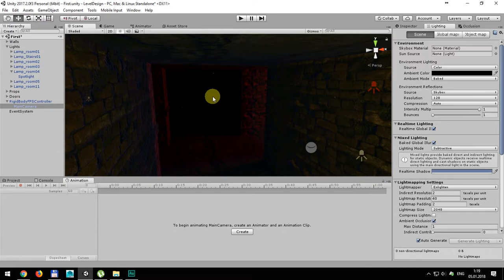Level Design in Unity 3D - #6 Focal points (точки интереса)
Рассмотрим приём работы с окружением и направлением игрока в нужную нам сторону.

На что игрокам смотреть интересно?
В первую очередь на то, что вы ему покажите.
В противном случае можно считать, что работа специалиста по Level Design была сделано плохо. Ну или как минимум недостаточно хорошо.

Эта тема не имеет отношения к конкретному движку, в том числе к Unity3D, но тем не менее должна быть рассмотрена в разрезе дизайна уровней.

Левел дизайн в юнити с нуля. Точки интереса